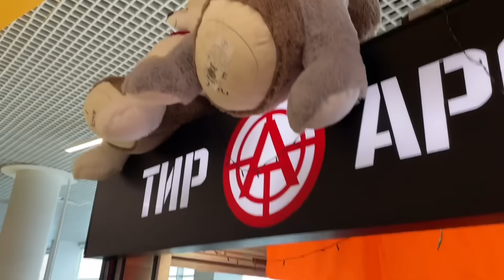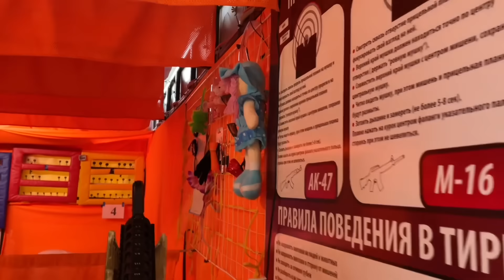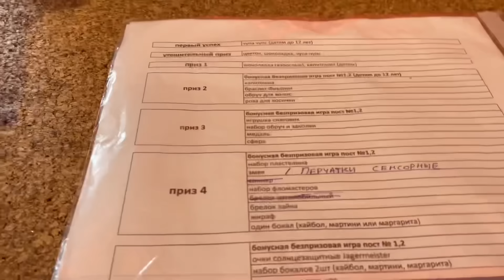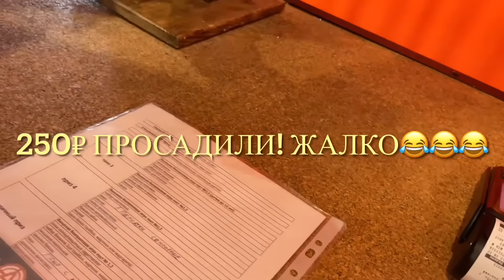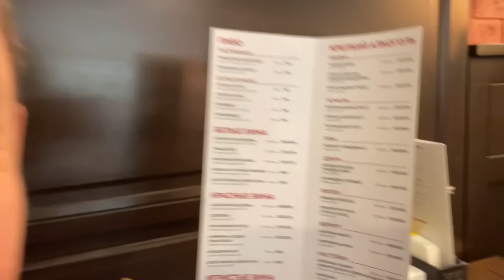Деда Коля нарушил все правила, а я простреляла кучу денег!